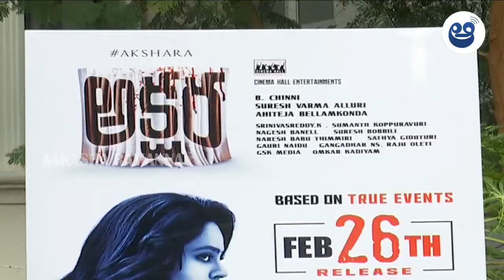Akshara Movie Song Launch By Vishwak Sen | Nandita Swetha | AR News